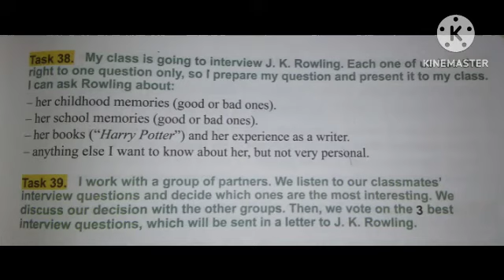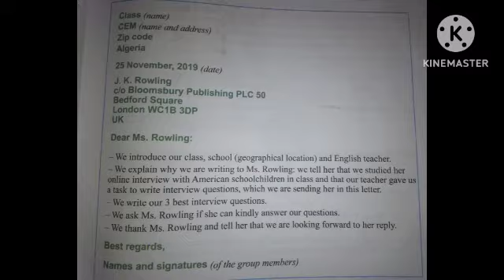شرح دروس وحلول تمارين الكتاب المدرسي لغة انجليزية لرابعة متوسط الصفحة 61مع كتابة الرسالة لj.kRowling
شرح دروس الكتاب المدرسي لغة انجليزية لتلاميذ السنة الرابعة متوسط